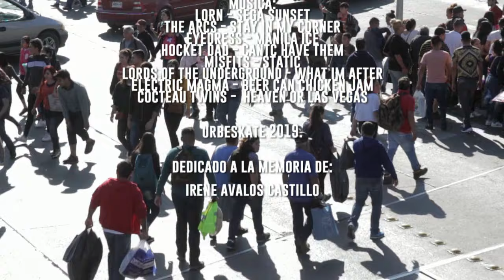Jesús Alvarado - La Calle Es La Calle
Videoparte de Jesús Alvarado del video La Calle Es La Calle.

Realizado por Juan Pablo Ramírez.